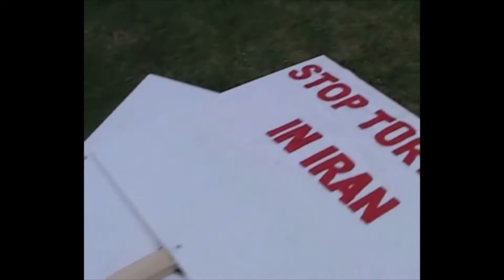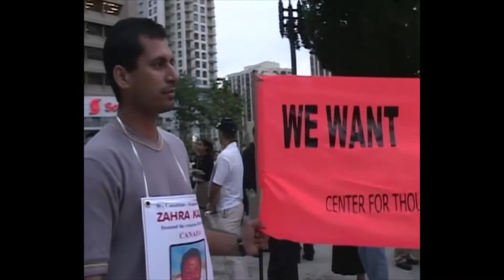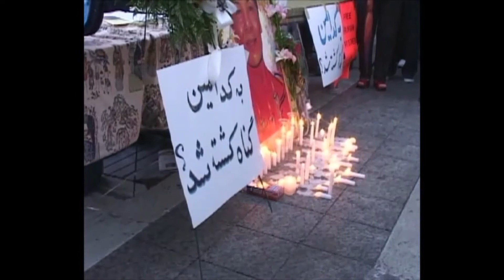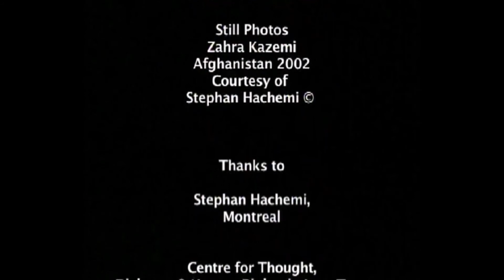Sister Speak to Me: A Tribute to Zahra Kazemi (2003)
In Sister Speak to Me: A Tribute to Zahra Kazemi (2003), Jamelie Hassan and Tyson Haller document the Toronto vigil for the photo-journalist by creating a film that is an answerable response to the events surrounding her life and death. This documentary, in other words, promises meaning by
becoming “a means for dialogue".